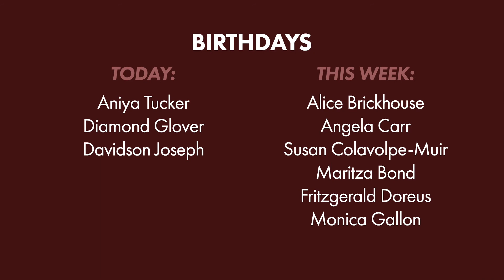10/18/2020: Video Announcements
Family Reunion - In Person Sunday & Wednesday Services Wednesday Prayer Meeting RSVP Sundays @ 6:00 PM - Sunday Worship Service RSVP Thursdays @ 6:00 PM
Drive-Thru Fall Festival October 31 from 5:00 PM - 7:00 PM

God bless!